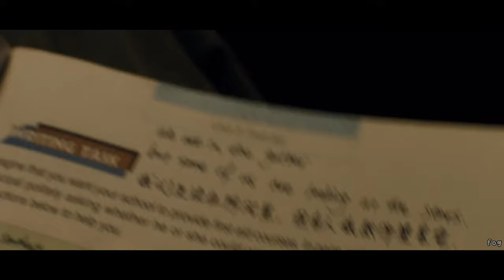Cigarettes After Sex - Apocalypse || Better Days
The subtitle is available in English
Inspired by the video of @justonegirl
Song: Apocalypse - Cigarettes After Sex
Movie: Better Days (2019)
Cast: Dongyu Zhou, Jackson Yee, Fang Yin